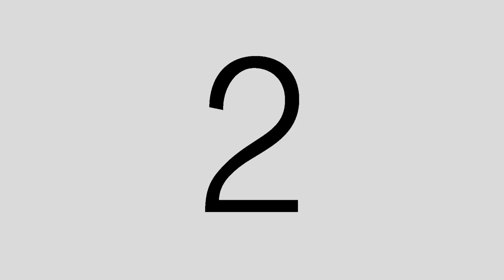43rd Fr. George J. Willmann, SJ Annual Family Service Awards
KCFAPI congratulates all the awardees during the 43rd Fr. George J. Willman Servant of God Annual Family Service Award! You are all our inspiration to continue our mission in securing the lives of our Brother Knights and their families. See you again next year for the 44th FGJWSG AFSA!

Date: March 6 to 8, 2020

Venue: The Bellevue Resort, Panglao Island, Bohol